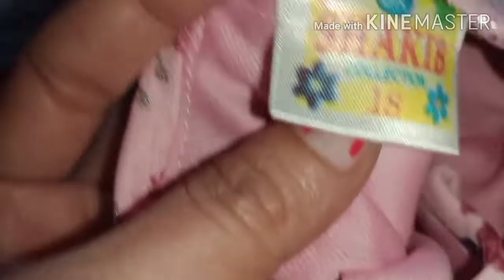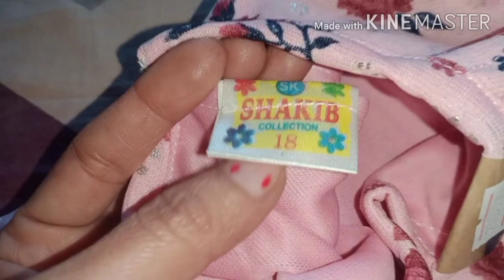new frok design//18 no ki from design//frock design for kids//frock design with price for babies.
fork design

bacchon ki dress
ladki ki dress
Nani chhokri ki dress